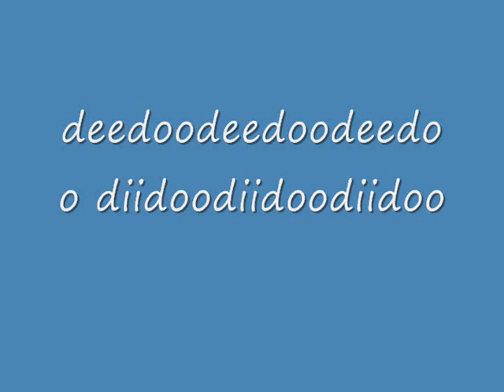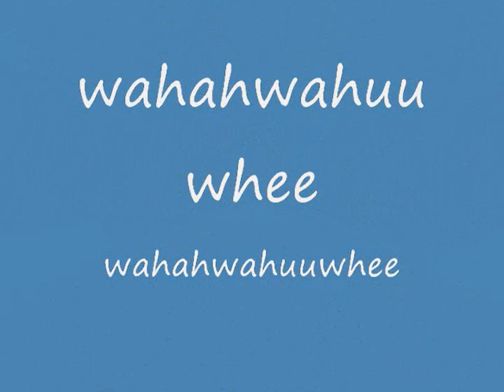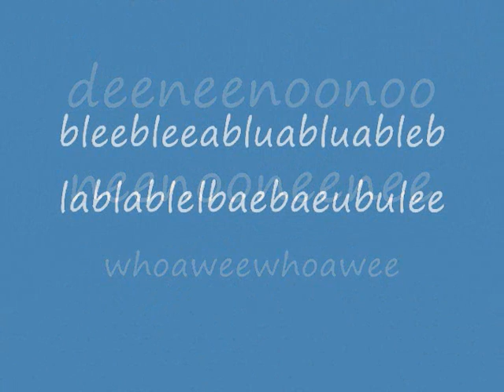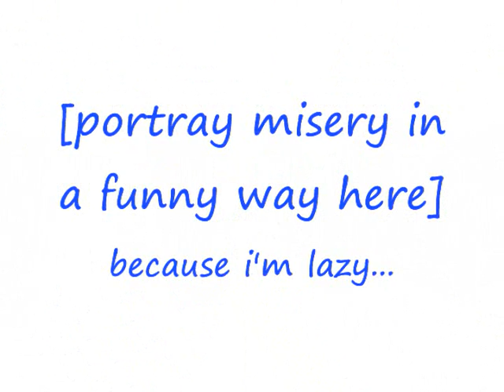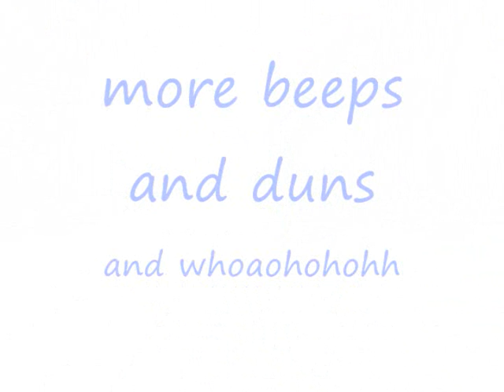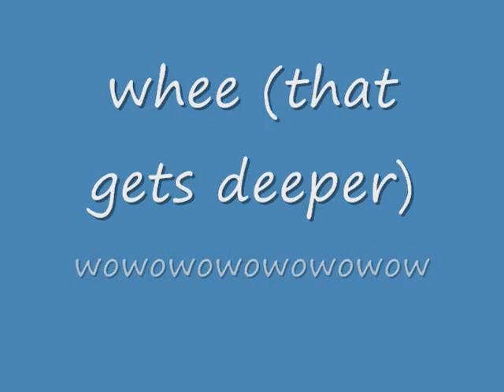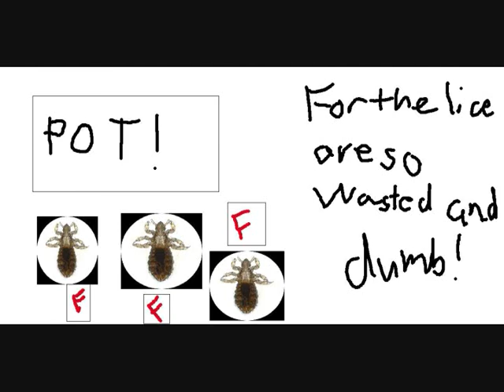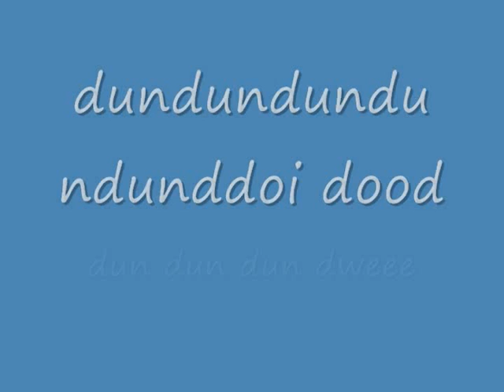Misheard Lyrics: Through the Fire and Flames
lol, my first creation, except this time, I have made it so that it does not infringe copyright laws... or so I think...